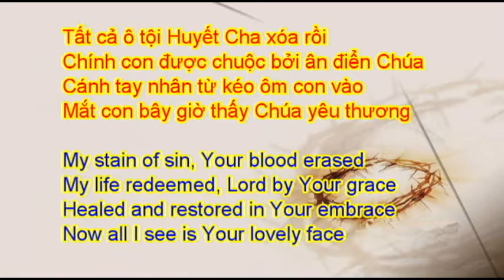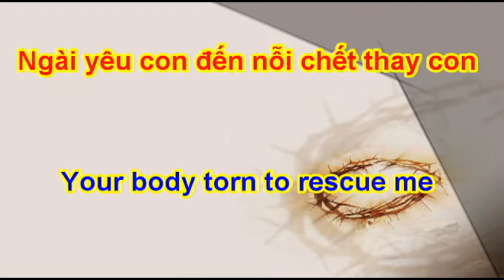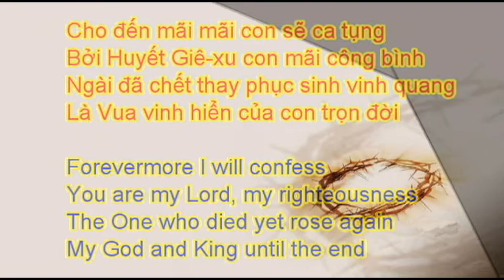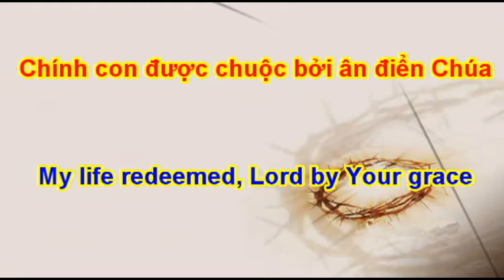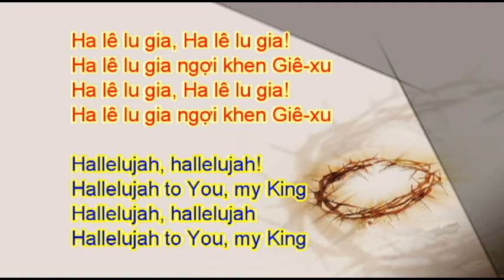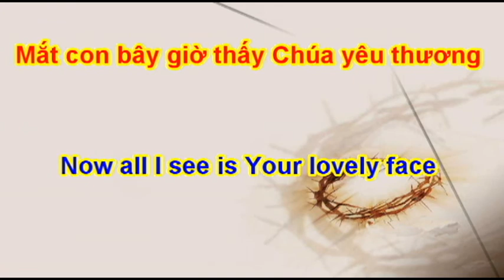Cho Đến Mãi Mãi Karaoke VietEng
Cho Đến Mãi Mãi   Karaoke Viet Eng